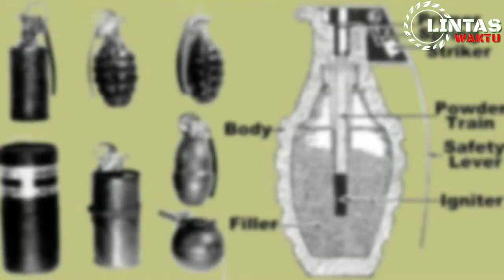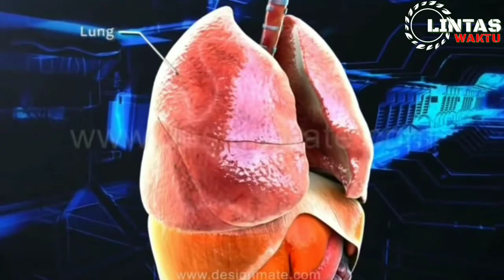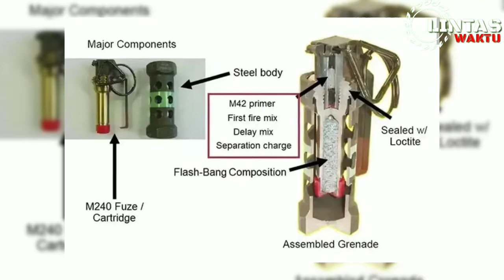Sejarah Granat dan 5 Jenis Granat Yang Biasanya Dipakai Militer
Seberapa Dahsyat Saat Granat Meledak Yang Biasanya DiPakai Militer

Bagi kalian yang gemar menonton film tentang peperangan, pasti tak asing lagi dengan jenis senjata wajib militer ini yaitu GRANAT. Senjata ini sangat ampuh untuk melumpuhkan musuh dalam jarak yang tidak terlalu jauh, dan sangat mudah digunakan. Tapi tahukah kamu, kapan granat tangan ini pertama kali digunakan?

Berikut telah kami rangkum sejarah dan jenis-jenis granat dan fungsinya.

militer indonesia  militer indonesia militer indonesia